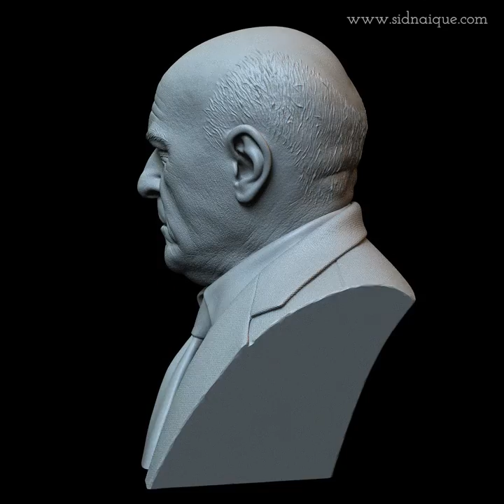Hank Schrader (Dean Norris) from Breaking Bad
3d Printable bust of Hank Schrader (Dean Norris) from Breaking Bad